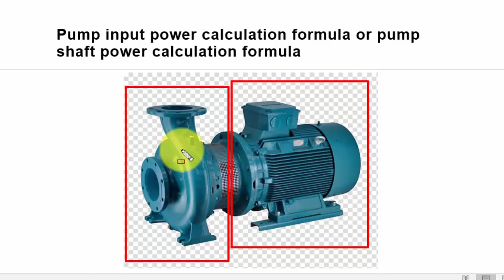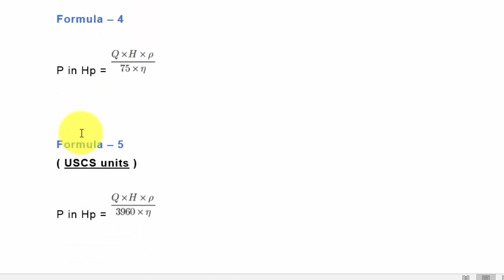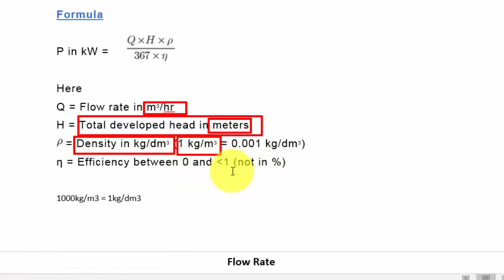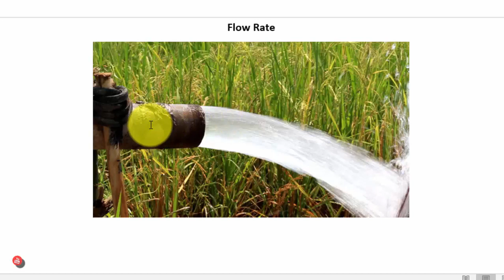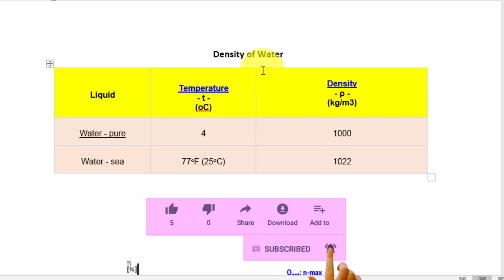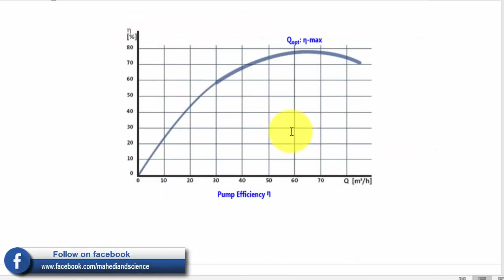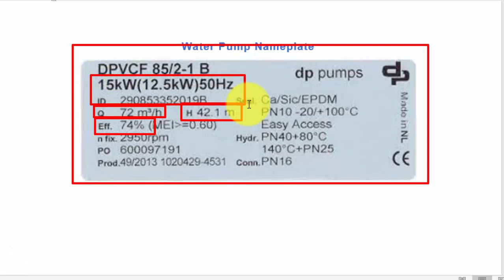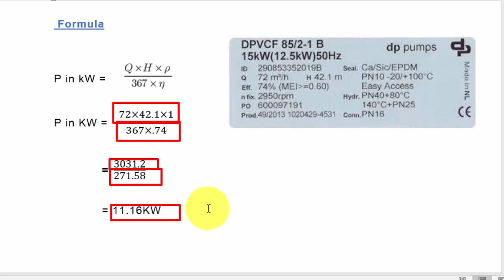Water Pump Motor Power Calculation; একটি পানির পাম্পের মোটরের পাওয়ার হিসাব করার নিয়ম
একটি পাম্পের মোটরের পাওয়ার কত কিলোওয়াট হবে সে হিসাব করার নিয়ম এই ভিডিওতে দেখানো হয়েছে।

In this video I show how calculate a pump motor power. any kinds of pumps are used in your industry , and its used motor are okay? or not, and how to you know which pump need which size motor.
I think this video will very helpful for you..

Content Creator..